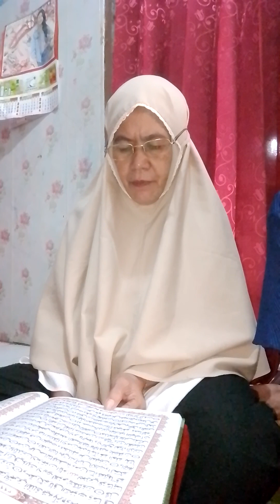Qiro-ah Surah Aljaatsiyah 001 -- 026 (Bu Endah) ...